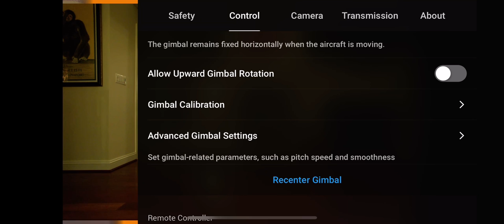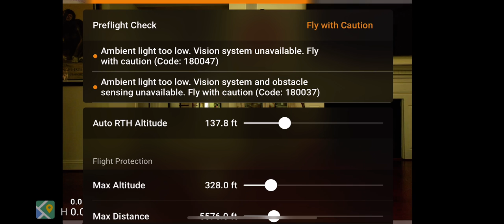DJI Air 2S Care Protection Plan Video